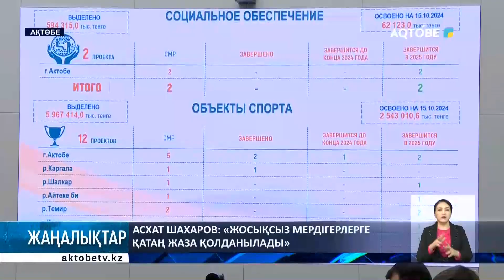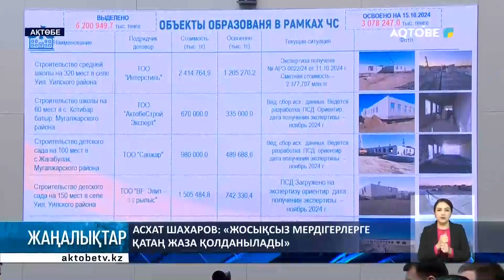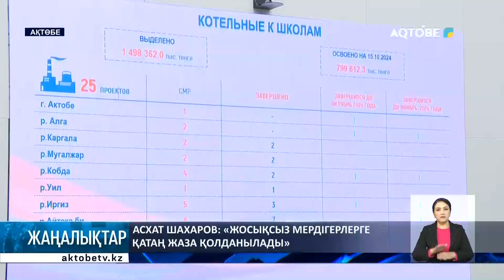Асхат Шахаров: «Жосықсыз мердігерлерге қатаң жаза қолданылады»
Оймауыт ауылында мектеп-балабақша, Қандыағашта мектеп, Әйке ауылында спорт кешені, Шұбарқұдықта бассейн құрылысында қиындықтар бар.

Үнемі уәде беріп, бірақ сол уәдесін орындай алмаған мердігерлер бұл жолы тағы уақыт сұрады. Бірақ уақыт тапшы. Құрылыс дер кезінде аяқталуы тиіс. Облыс әкімі мердігерлерді жиып, ескерту берді.

Бір жыл бұрын айтқан сөзін қайталаған  құрылыс компаниясының басшысына келісімшартты үзетінін айтып, қоштасты.